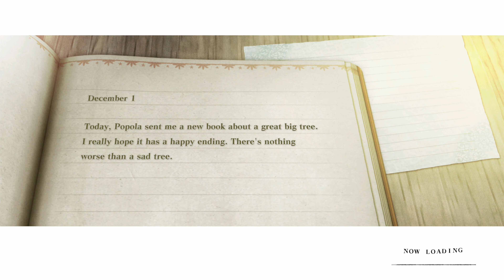NieR Replicant ver.1.22474487139... - Walkthrough - Part 5 (Xbox Series X - 4K)